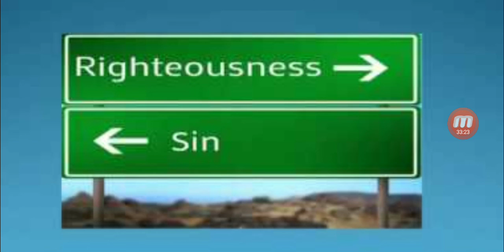Righteousness VS Sin (Jacob vs E)!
Righteousness VS Sin ( Jacab vs E)!